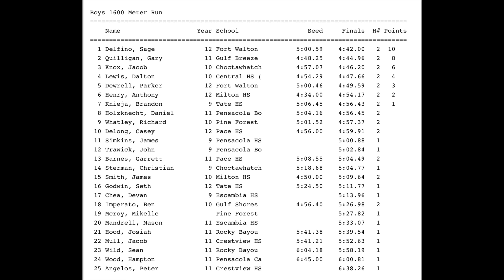2018 Frank Lay Patriot Invitational - 1600 Meter Race(heat 2) - 3/2/2018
Brandon Knieja running 1600 Meter Race with a PR time of 4:56.43 for Tate High School